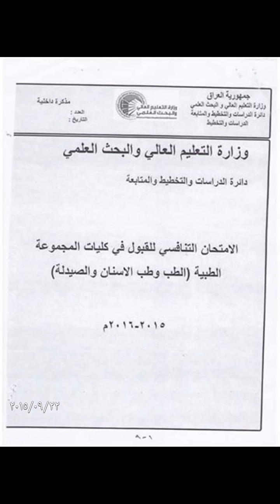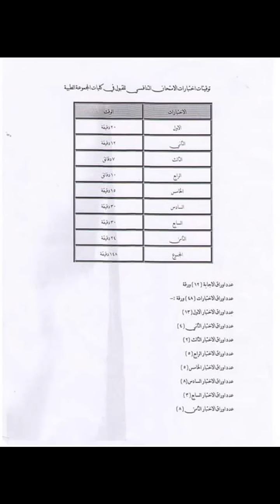تفاصيل الامتحان التنافسي لطلاب المجموعه الطبيه في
محمود احمد